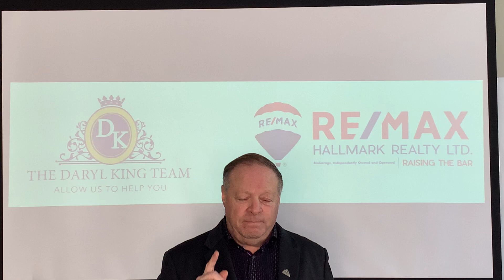Daryl King addressing the team for achieving Top #10 Team for 2019.